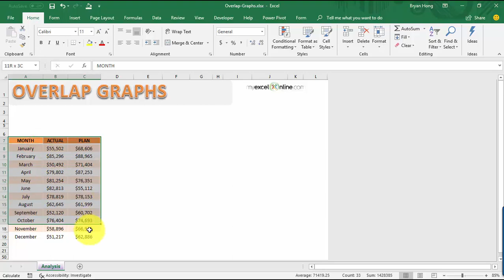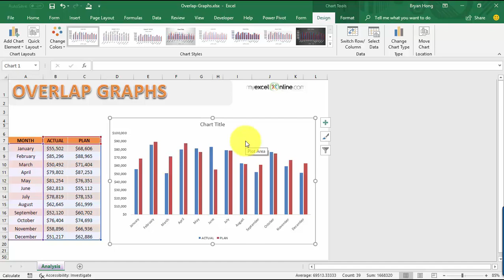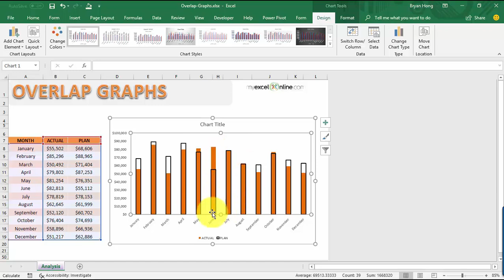How to Overlap Graphs in Excel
How to Overlap Graphs in Excel!  You can easily create a Overlap Graphs in Excel with this tutorial.

Overlapping graphs in Excel is used to compare two sets of data in one graph, like Actual v Plan results.
This overlay of graphs may seem like a difficult exercise but it is a very easy process.

Cheers,

JOHN MICHALOUDIS
Chief Inspirational Officer & Microsoft MVP